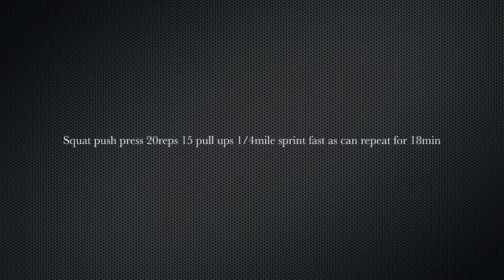Cross Fit Series ep. 3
program design nutrition supplements workouts anything you need LETS GOOO
BECOME A SUCCESS
The Cross Fit series ep.3 we will be going through a bunch of cross fit training for a couple wks and film them all. plz follow along and sub